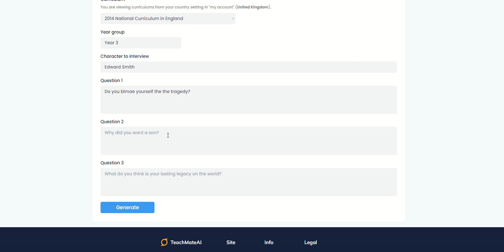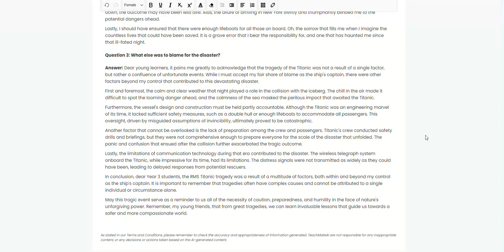Teachmate AI Character interview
We use the character interview tool to ask the captain of the Titanic some questions to engage students in our Titanic lesson